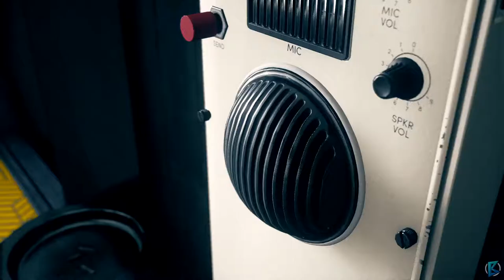Control - Gameplay Walkthrough Part 5: Helen Marshall (PC)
Maintenance: Major Targets
Old Boy's Club (Find Marshall)
A Good Defense

I started doing this game 100% but i decided not to because im working on another walkthrough guide, but i picked most of the stuff up in this playthrough and will cover almost all quests.

Control is a science-fiction third-person action game developed by Remedy, known for creating such games as Alan Wake, Quantum Break and the first two installments in the Max Payne series.

Plot
Players assume the role of a woman named Jesse Faden who is trying an attempt to cope with her past goes to the Federal Bureau of Control located in New York. As she is visiting its HQ the concrete skyscraper known as the Oldest House becomes the target of an invasion of forces out of this world.

The director of the agency dies during the attack, and Jesse takes over as a result of strange rituals ruling the bureau. This is how she became responsible for neutralizing the aggressors.

Mechanics
Control is a shooter, in which players observe the action from the third-person perspective. Nonetheless, the game is much different from typical TPP games – Jesse is equipped with a futuristic pistol that does not only shoot bullets but features certain telekinetic features allowing the main protagonist to e.g. shoot objects and opponents. Moreover, the weapon can change its shape giving the players access to different functionalities.

The gameplay revolves around dynamic combat, during which players can use a number of special abilities that can be modified with pieces of gear and interactive surroundings.

The game gains additional colors thanks to the unusual locations inspired by the architectonic style called brutalism. Buildings’ shapes regularly change before the players’ eyes providing a surrealistic experience. This also affects the gameplay, as the maps are not preset, and the inserts of the Oldest House is much bigger than it might seem on the outside. In Control, the gameplay mechanics might resemble those features in metroidvania games, as players get much freedom to explore and they often have to backtrack to previously visited location and use new abilities to reach previously inaccessible places.

Title: Control
Genre: Third-person shooter, Action-adventure game
Developer: Remedy Entertainment
Publisher: 505 Games
Release Date: 27 Aug, 2019